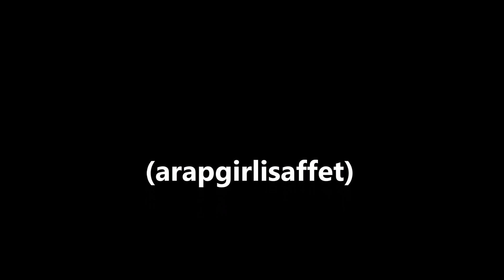Gönül Akkor Anar ömrünce gönül giden sevgilileri (arapgirlisaffet)